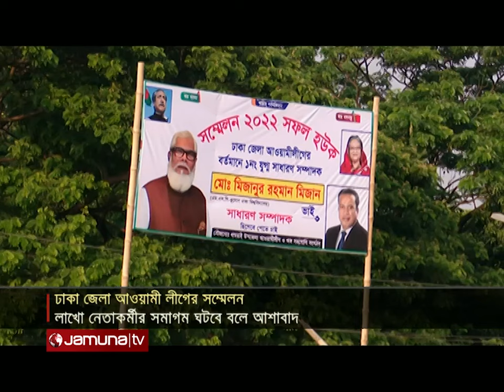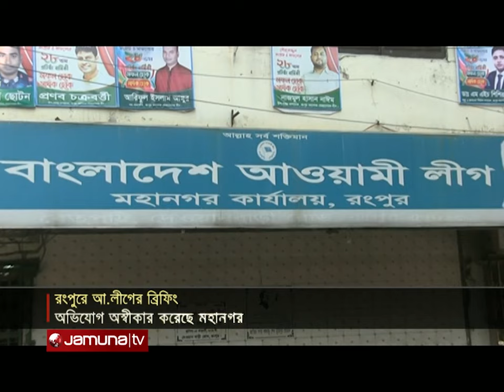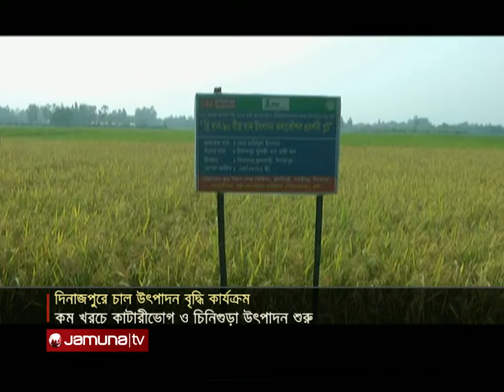সব খবর | Sob Khobor | 12 AM | 29 October 2022